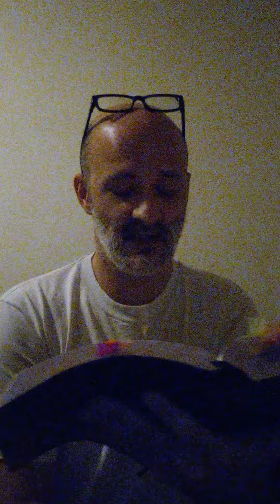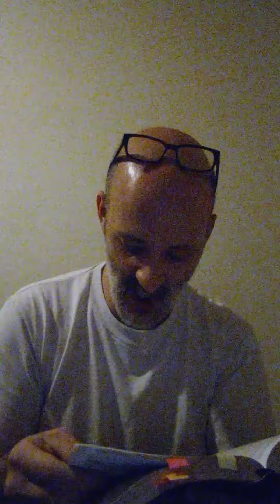Gospel of Luke Chapter 21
Jesus Christ Almighty God bless you all 😊